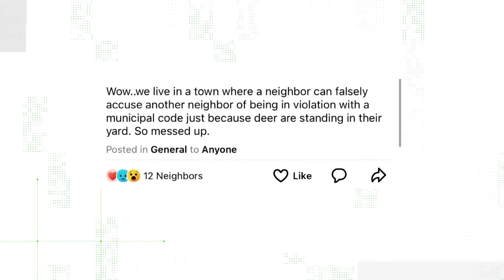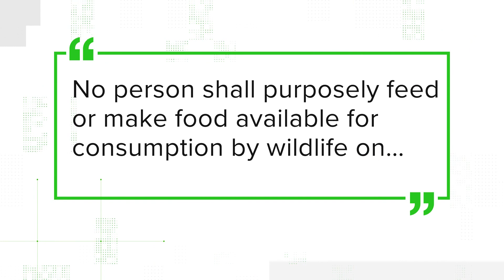VERIFY | South Carolina town cracking down on deer overpopulation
A recent municipal ordinance passed in Tega Cay, aimed at curbing the deer population. The ordinance outlaws the feeding of wild animals, like deer, as the community is facing overcrowding.

Some people claim neighbors are calling people out, saying they're violating the ordinance just by having deer in the yards. A post on social media by a Tega Cay resident caught the attention of the VERIFY team.

Here's what it said:

"We live in a town where a neighbor can falsely accuse another neighbor of being in violation of a municipal code just because deer are standing in their backyard."

In this video, VERIFY reporter Meghan Bragg goes to the city of Tega Cay to find out what will lead to a fine or other punishment for harboring deer on someone's property.